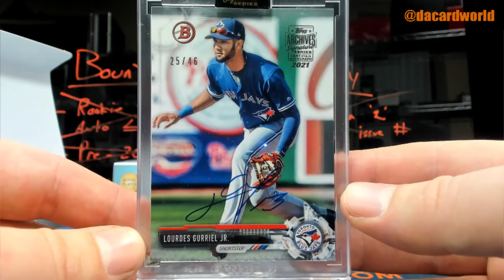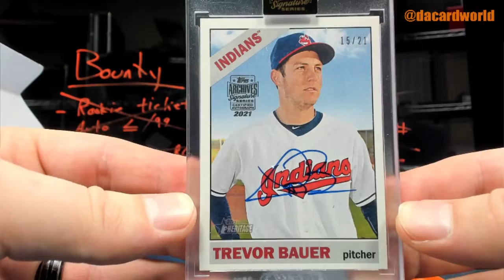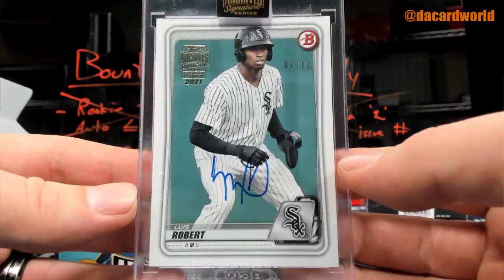Joe's Topps Archive Sig Series Baseball break, Luis Robert /11!!!!